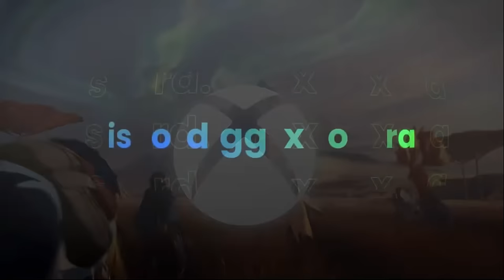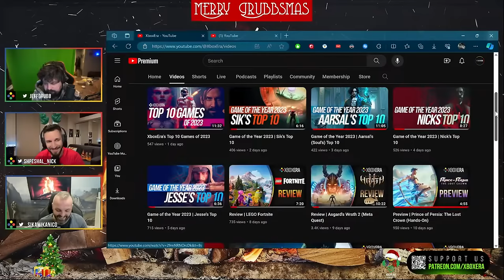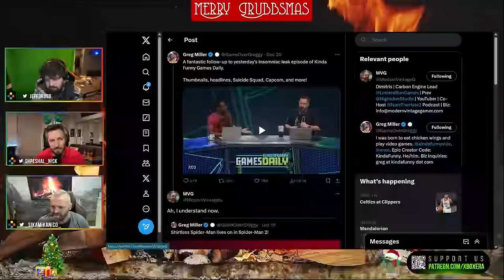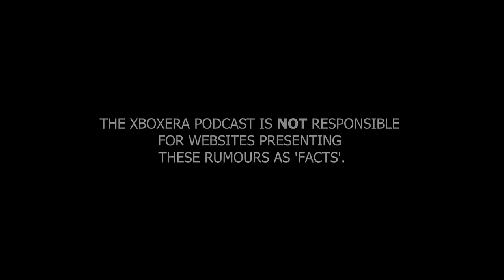The XboxEra Podcast | LIVE | Episode 191 - "The 4th Annual Grubbsmas Shpeshaltacular" w/ Jeff Grubb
It's the fourth annual XboxEra Grubbsmas Specialtacular.  Jeff Grubb is back, and Sik is crashing the party!  Join them and Nick as they break down a wild, sad week in video gaming.

Timestamps:

00:00:00 - Going live
00:05:09 - Intro
00:06:37 - Merry Grubbsmas everyone!
00:08:25 - What have we been playing? Super Mario RPG
00:10:25 - Avatar
00:12:45 - Marsupilami: Hoobadventure
00:16:05 - Rockin' Racing Off-Road DX
00:19:30 - Random tangent about how games feel and wanting to re-experience games
00:22:20 - Prince of Persia The Lost Crown
00:24:43 - Superchats: Bonus story of how Nick saved Xbox Two
00:28:40 - Housekeeping, GOTY Lists
00:30:26 - Jeff needs to drink some CTRL to make him feel better!
00:31:20 - We want Jeff for the 360 Book
00:34:05 - The Insomniac leak and it's ethical dillemas
00:57:24 - Xbox now has a 10-15 year roadmap?
00:58:25 - What about the closer PlayStation roadmap
01:02:33 - Superchats leads to a chat about Xbox vs PlayStation and shifting strategies
01:13:00 - Jeff has revealed the Super Nintendo Switch?!?!?
01:14:08 - Will Xbox have a "Series X Pro"? or a Portable Series S?
01:24:30 - James McCaffrey has passed away
01:25:05 - Toys for Bob...what are they up to?
01:25:40 - ABK settles a lawsuit and Bobby (and Lulu) are on the way out
01:27:20 - Xbox geta another re-org
01:29:30 - Compulsion is growing? Wait, DLC for South of Midnight in the works?
01:30:35 - Starfield and Xbox were the most covered game and platform in gaming
01:34:30 - Lies of P did really well on Game Pass
01:35:15 - More studios are closing down
01:37:07 - Name A Game
01:51:36 - The Rumourmill Part 1: Jurassic Park Survival will be Alien Isolation-esque
01:52:44 - The Rumourmill Part 2: Blade is currently internally slated for 2027
01:54:10 - Jeff and Nick haven't heard anything about id working on Mandalorian
01:55:35 - The Rumourmill Part 3: The OG God of War Trilogy is being Remastered/Remade
01:58:06 - Gears of War tangent
02:01:35 - Patron Shout
02:02:55 - Community Question #1: Poderick Payne - What's Jeff's personal GOTY?
02:04:28 - Community Question #2: ShadyPinesSteve - Favourite holiday song?
02:06:34 - Community Question #3: Hytham G - Childhood present you'd like to get again?
02:09:50 - Community Question #4: biglo25 - Will Xbox market better and localise better in 2024?
02:11:15 - Community Question #5: Ass4ssin Entertainment - Christmas traditions?
02:15:38 - Community Question #6: RuGrabu - Media double standards
02:20:11 - Community Question #7: TornRaptor - Nintendo predictions for 2024? New Switch name?
02:24:50 - Superchat about Xbox buying Sega
02:25:45 - Community Question #8: nrXic - Will Sega make these old games good?
02:27:54 - Community Question #9: Creaky Legs - Jeff and Nick's perfect wedding plan
02:29:05 - Community Question #10: DeoGame - What's up with Project Suerte?
02:30:44 - Community Question #11: 99ruken - Open world or Linear? Why?
02:32:25 - Community Question #12: Good Old Collingwood - Jeff's favourite story he wrote?
02:35:12 - Community Question #13: azuwizu - Which DOS/Pre-Xbox era IP would you like to see come back?
02:38:30 - Nick starts a random Climber tangent
02:40:45 - Superchat about X-Men license terms and Game Pass
02:42:35 - Wrapping up
02:43:50 - Ciao for now! Merry Grubbsmas!

ABOUT US!